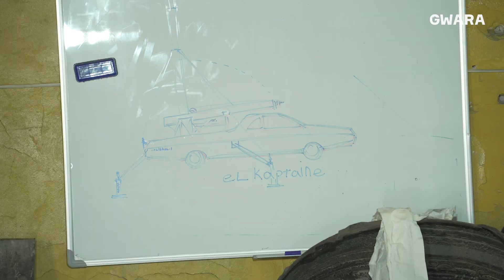Новий комплекс звʼязку для військових від харківських волонтерів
Харківські волонтери створили комплекс зв’язку для військових. Винахід дасть змогу  зв’язківцям бути мобільними та швидко розгортати зв’язок в умовах бойових дій. Так само комплекс може швидко збиратись і переїжджати на іншу позицію.

Над проєктом працювали з початку повномасштабного вторгнення в Харкові у співпраці волонтерів, інженерів та зв’язківців ЗСУ. Проєкт повністю створений за кошти волонтерів та внесків українців.

Більше про ОКО у нашому репортажі.

Ми – команда Gwara Media з Харкова. Коли почалося повномасштабне вторгнення, ми залишился у місті і почали фільмувати наслідки російської агресії.